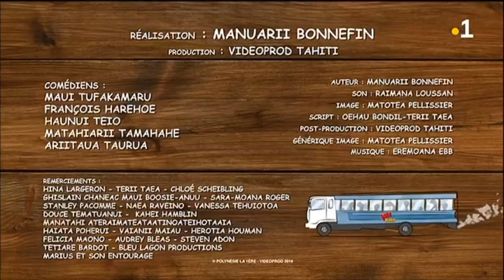MEGA LA BLAGUE - épisode #63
🗣💢 Débrouille-toi "A tane"